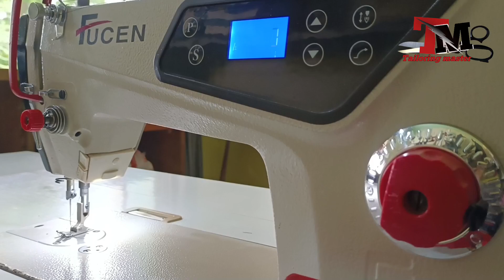Fucen sewing machine ki sui change kese kare||how to change needle sewing machine/MURLI KUMAWAT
fucen fs 01
fucen fs 03
fucen fs 02
fucen fs 04
fucen ft 05
fucen 9200
fucen ft 8800 H
fucen 8808
fucen fc 0303

all sewing machine needle change
fucen juki Jack needle tailor village virlvideo tailoringtrick virl video#murlikumawat#sewingmachine#alltipstailor
all industrial sewing machine needle change

thanks watching for my video call dear